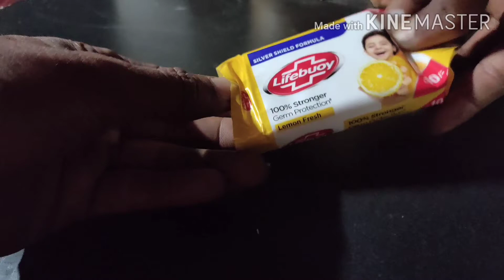Experiment: soap Vs hot Knife ||MK expo